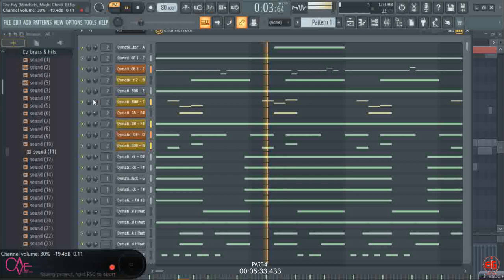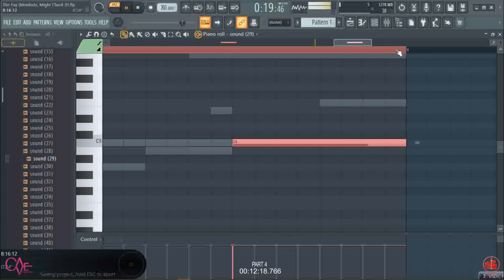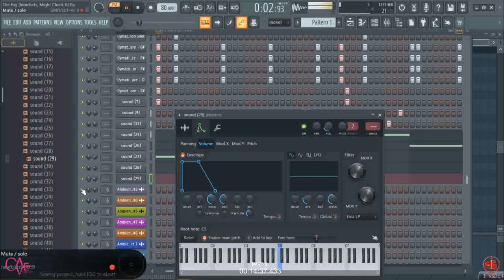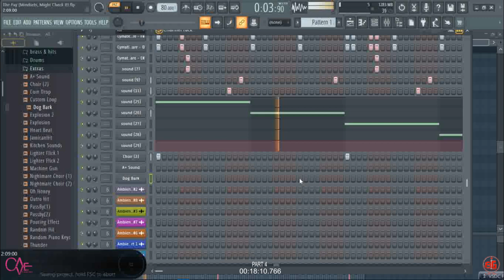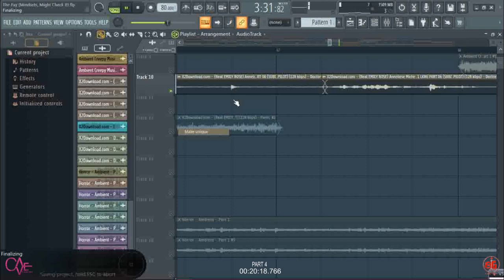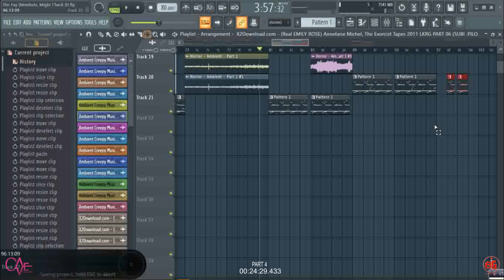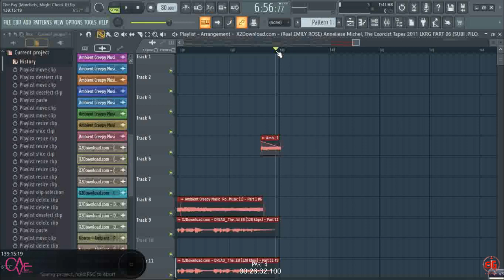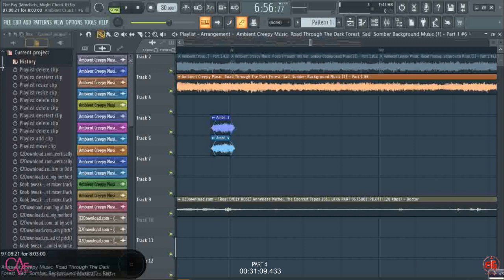The Fay (In The Making) PART 4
Pillars Of Cloud 🌥 and Fire 🔥 Beat_Instrumental TAPE (Part 2) 📀

CONCEPT by
Obakeng Masego Mooketsi

PRESENTED BY
Black Goat Inc.

Facebook.com/Cavejnr
Instagram.com/cave_conscious_black_goat_inc
Twitter.com/cavejnr

DOWNLOAD 👇🏾BEATS ON
Slikouronlife.co.za/artist/2783
Audiomack.com/artist/obakeng-cave-mooketsi
ReverbNation.com/CaveConscious666

SUPPORT 👍
Vimeo.com/caveconscious

Consciouz Musik PRESENTS - Pillars of Cloud 🌥 & Fire 🔥 (Beat Tape - PART 2) Prod. By CaveConscious

WE GOT 📣
BEATS 🥁
on Deck 💯...

SUMMER ONLY DEAL 🤝
ORDER 🤙 Now 👇🏾
❗LIMITED EDITION❗

BEAT TAPES
(Prod. By CaveConscious)

STREAM 😎 IT & DECIDE 😉
Youtube.com/user/cavejnr666
Audiomack.com/artist/obakeng-cave-mooketsi

Consciouz Musik is a Brand and Trademark of BlackGoatInc.

Instagram.com/cave_conscious_black_goat_inc
Twitter.com/cavejnr
Facebook.com/Cavejnr

Facebook.com/BlackGoatInc
Facebook.com/darklinezsketches

AUDIO & FILM
Facebook.com/melekcavetausjnr
ReverbNation.com/CaveConscious666
Soundcloud.com/cavejnr
Audiomack.com/artist/cave-jnr
Facebook.com/ConsciousRapMusic